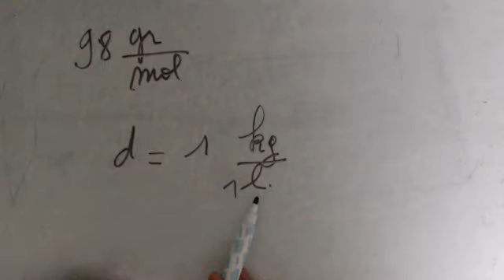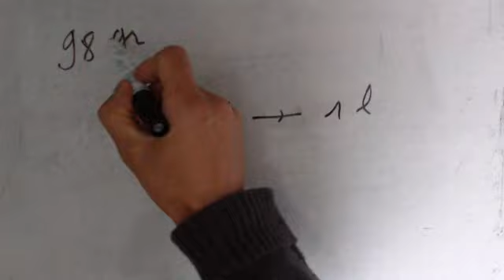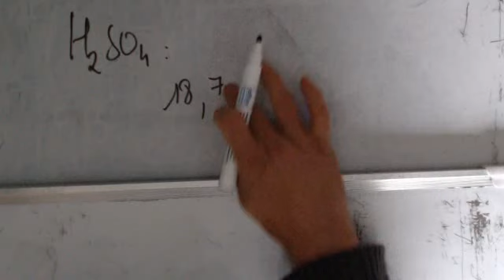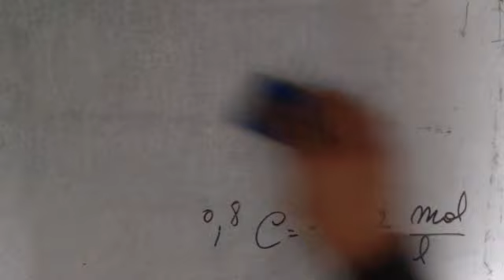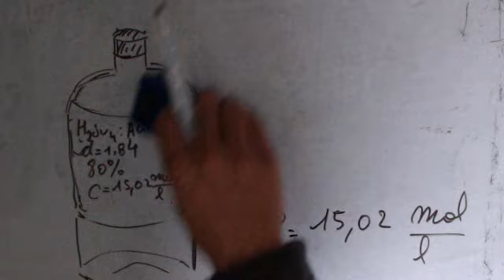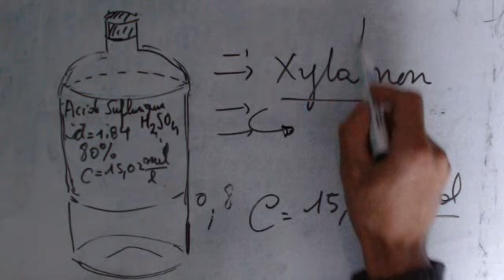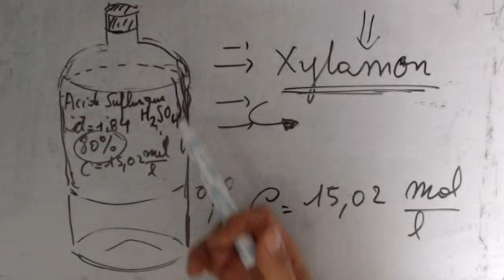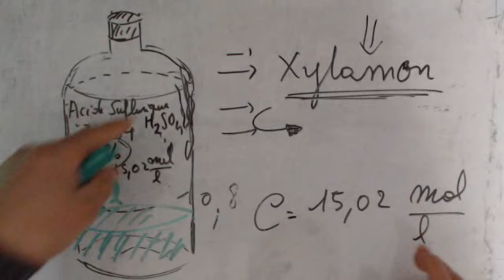Chimie minérale - Concentration d'acide sulfurique de pureté donnée et de densité connue